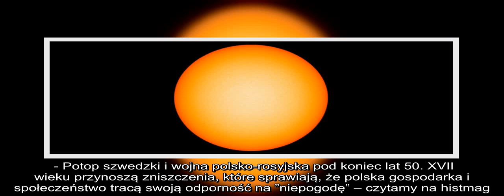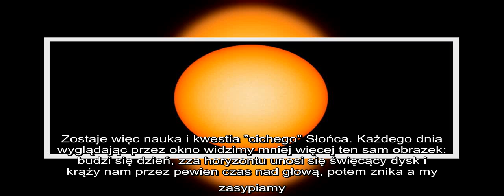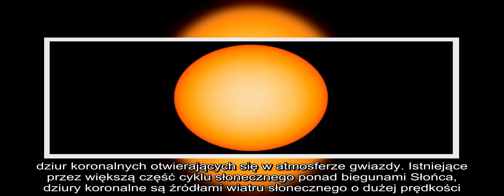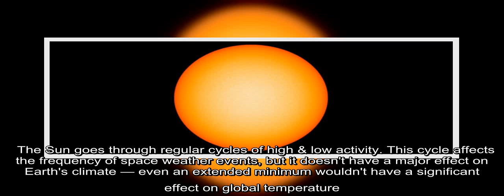✅ NASA: Słońce mocno przygasło. Kiedyś zwiastowało to epokę lodowcową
✍  Zjawisko to nałożyło się na istniejącą już tzw. Małą Epokę Lodowcową, która klimatycznie występowała od połowy XVI wieku do końca wieku XIX. Wówczas to w rejonie północnego Atlantyku średnie temperatury spadły o około 1 st. C. Tak się złożyło, że po okresie świetności dla Polski nastąpiły wtedy mroczne czasy. - Potop szwedzki i wojna polsko-rosyjska pod koniec lat 50. XVII wieku przynoszą zniszczenia, które sprawiają, że polska gospodarka i społeczeństwo tracą swoją odporność na ”niepogodę” – czytamy na histmag.org w tekście o wpływie MEL na Rzeczpospolitą Obojga Narodów.   Czy podobna sytuacja może się powtórzyć? Nie zajmujemy się kwestiami bezpieczeństwa, ale drugi Potop Szwedzki nam chwilowo nie grozi. Co do Rosji, to musimy wierzyć w skuteczność nami rządzących w zapewnieniu Polakom bezpieczeństwa. Zostaje więc nauka i kwestia ”cichego” Słońca. Każdego dnia wyglądając przez okno widzimy mniej więcej ten sam obrazek: budzi się dzień, zza horyzontu unosi się święcący dysk i krąży na ...